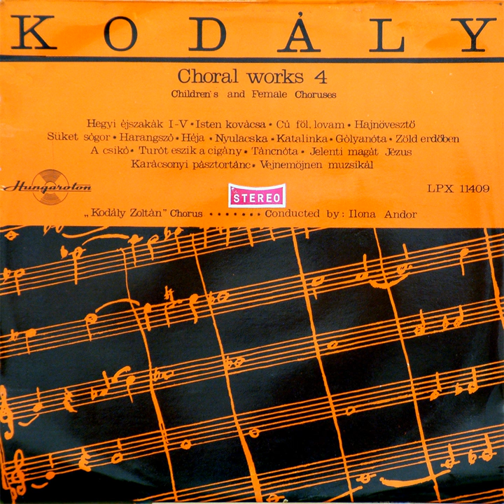Hegyi éjszakák III.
Hegyi éjszakák III. · Zoltán Kodály · Ilona Andor · Kodály Zoltán Chorus of the Leőwey Klára Secondary School

Choral Works 4.